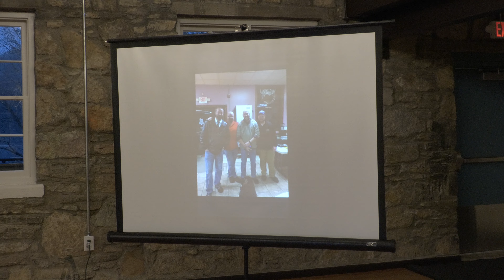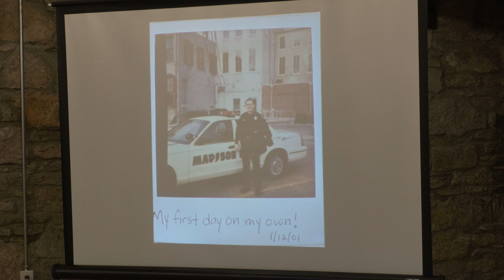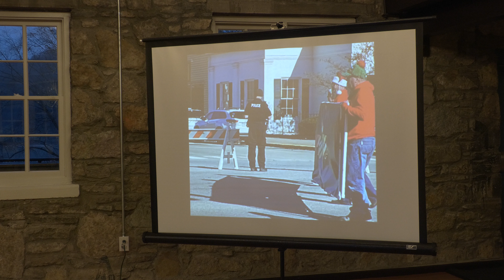City Council Meeting- February 7, 2023